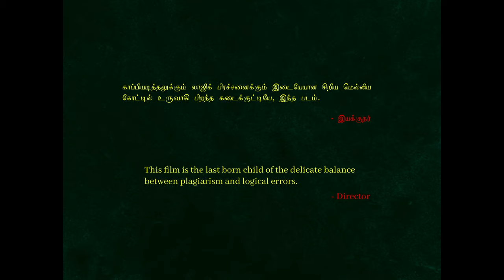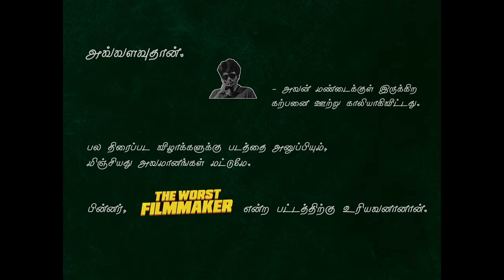Crazy Handful Of Nothing - Short Film | RS Kanimuthu | Tamil Short Film | Moviebuff Short Films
FILMOGRAPHY:
Raman Raghav 2.0 by ANURAG KASHYAP
Gold by ALPHONSE PUTHREN
Pulp Fiction by QUENTIN TARANTINO
Inglourious Basterds by QUENTIN TARANTINO
The Shining by STANLEY KUBRICK

BIBLIOGRAPHY:
சொல்லாததும் உண்மை by PRAKASH RAJ & TJ GNANAVEL

Rohini Sankar as Unknown Man

Arunamohan as Police

Auto Chinnaiya as Raajan Thaatha

Niyazudeen as Unknown actor